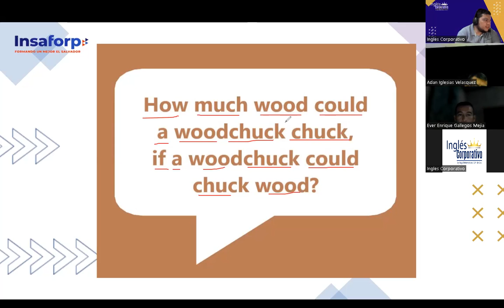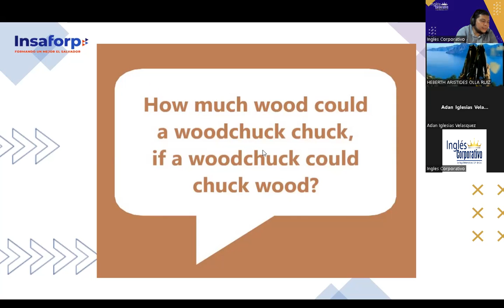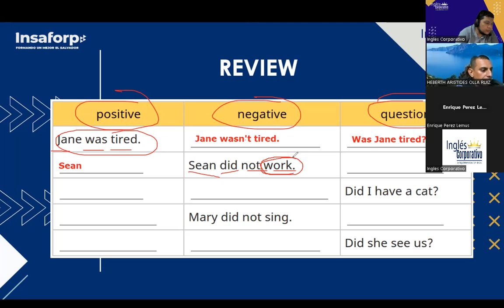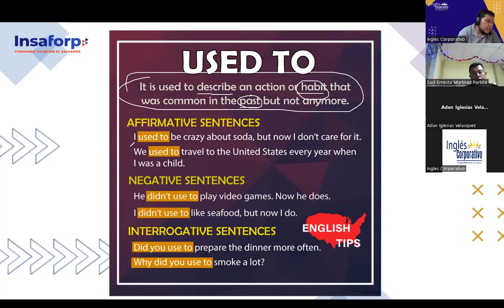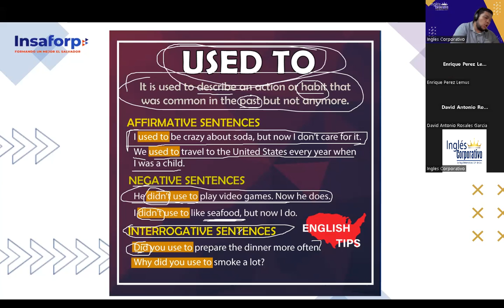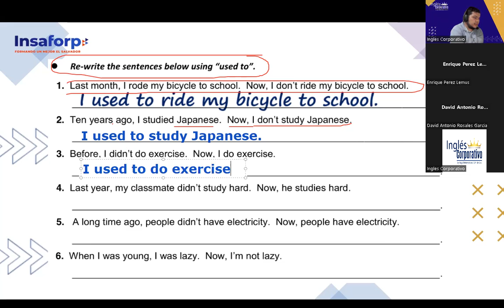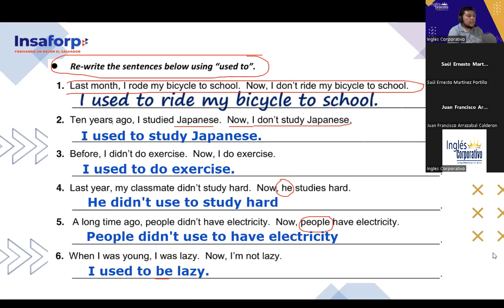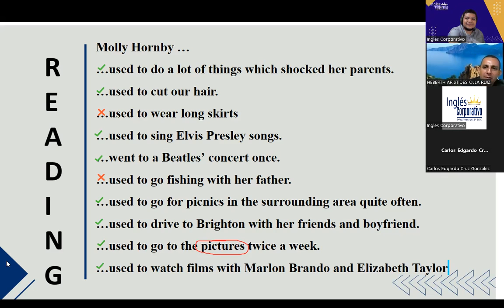SESSION 4-24-11-2023- FI-REGA-156-FLAMENCO-QUESTIONS WITH USED TO